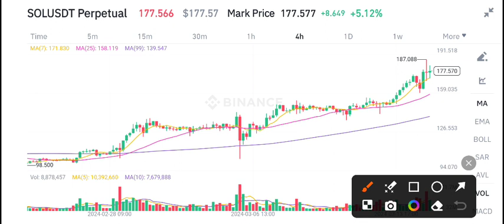Solana Price Today! Solana Price Prediction! Solana News Today